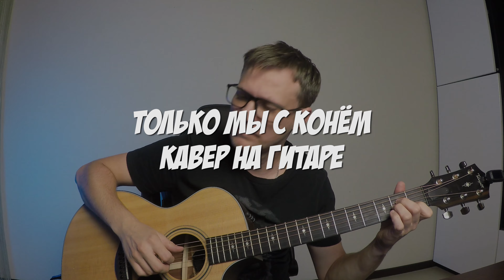Конь на гитаре - Любэ 🎸 кавер аккорды табы | pro-gitaru.ru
Любэ - Только мы с конём (мой кавер на гитаре). Аккорды, пример исполнения под гитару, гитарный перебор и бой для гитары. Табулатура для гитары на блоге - скачать можно по ссылке.
Выйду ночью в поле с конем
Ночкой темной тихо пойдем
Мы пойдем с конем по полю вдвоем

Ночью в поле звезд благодать
В поле никого не видать
Только мы с конем по полю идем

Сяду я верхом на коня
Ты неси по полю меня
По бескрайнему полю моему

Полюшко мое, родники
Дальних деревень огоньки
Золотая рож да кудрявый лен
Я влюблен в тебя Россия влюблен

Будет добрым год хлебород
Было всяко, всяко пройдёт,
Пой златая рожь, пой кудрявый лен
Пой о том как я в Россию влюблен